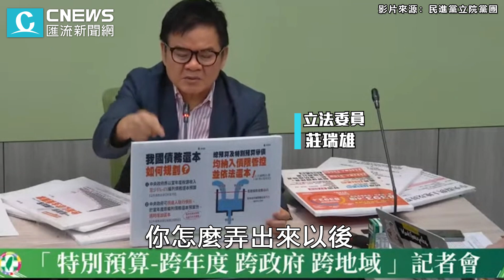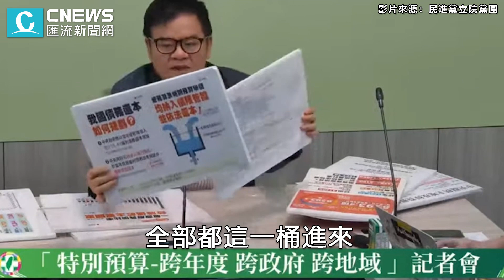債留曾孫？在野批特別預算花2兆2 莊瑞雄駁：總預算舉債是零【CNEWS】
CNEWS匯流新聞網記者 陳儀潔、韓羽婕、王聿瀠、陳巧紜、盧柏璁／台北報導

📍完整直播
【2023/08/08 特別預算-跨年度 跨政府 跨地域】